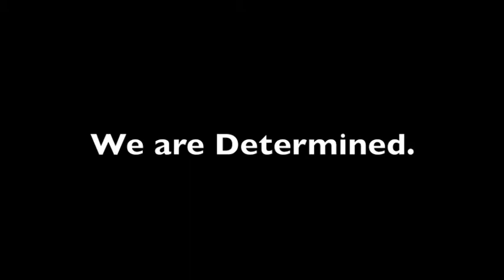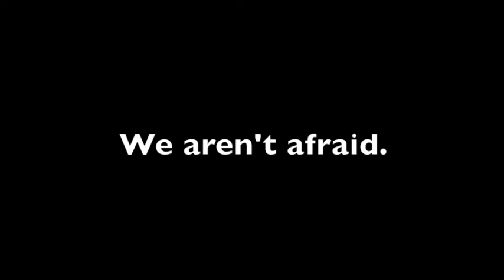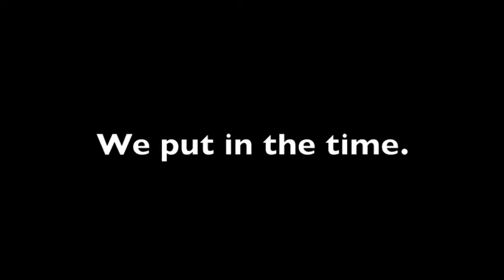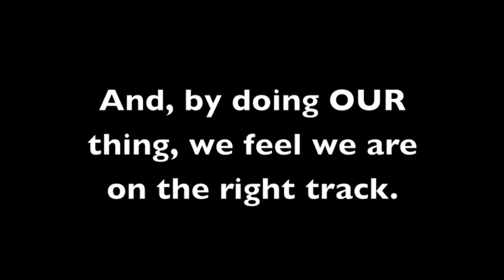The College of Saint Scholastica.mov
Instrumental Background Music from:
Cover Nation
Edward Maya & Mia Martina
Timbaland
Bryson Andres